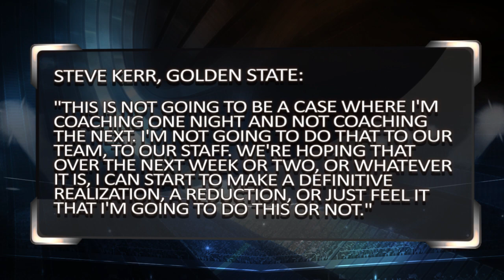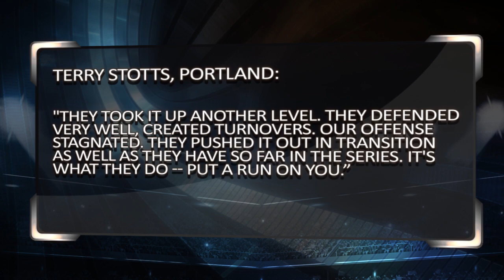Golden State Warriors at Portland Trail Blazers, Game 4 | Sports BIT | NBA Picks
On the Monday, April 24 Sports BIT show, Teddy Covers and Pauly Howard examine the Game 5 of the first-round NBA playoff series between the Warriors and Blazers in Portland. Golden State can finish the sweep but won&#39;t have Coach Steve Kerr or possibly Kevin Durant again.

Automated Video Transcription:

big game breakdown continues live Odds
go to SBR odds in sportsbook review com
that the second game of the doubleheader
on TNT 730 Pacific warriors tried to
sweep the Blazers Golden State is 7 220 the
total 121 to 109 110 to 81 and 119 to 113
the big comeback on Saturday night no
Kirk Durant's questionable so was
Livingston and the Blazers had a
13-point halftime lead and this has been
a problem the entire season 8 67 points
at the half and then fell apart in the
second half Golden State outscored them
65 246 first half Lillard and McCollum
39 points combined curry and Thompson 22
Portland one the boards 23 212 second
half loaded McCollum 24 curry and
Thompson 36 Golden State won the boards
24 to 18 now it's mike brown again and
who knows when car is coming back teddy
what does this mean for Golden State if
tonight if they might not have the two
thousand of the coach of the year a
couple years ago yeah I mean certainly
Mike Brown is not a coach who either URI
has seen a lot of that we admire in
their career and certainly Steve Kerr
has earned our admiration given the
success that he's had both in the
regular season in the playoffs coaching
this particular warriors squad so there
is something of a drop-off there the
question is how much how do you quantify
it as a worth a half point is they're
worth two points I think it's worth
something here's a quote from ker about
his status this is not going to be a
case where I'm coaching one night and
not coaching the next I'm not going to
do that to our team to our staff we're
hoping that over the next week or two or
whatever it is I can start to make a
definitive realization a reduction or
just feel like I'm gonna do this or not
so it certainly sounds serious for Steve
Kerr whatever the health problems are
but are we going to see him back in this
series probably not certainly not of
Golden State wins tonight why don't I
that's an excruciating pain